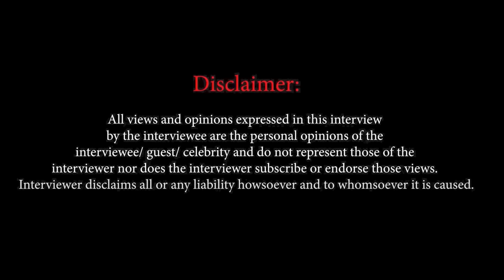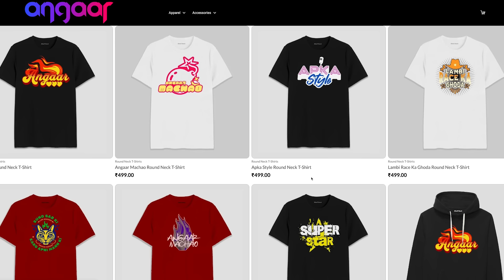Who cheated Mrs India Priyanka Sibal by pretending to be Bhushan Kumar & representing Karan Johar?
In an exclusive chat with Mrs. India Priyanka Sibal, she opens up about her journey from being a CA to Mrs.India.

She also opens up about her depressive phase and how people would ask how her husband allowed her to work in films.

She also opens up on how someone cheated her by pretending to be Bhushan Kumar & representing Karan Johar.